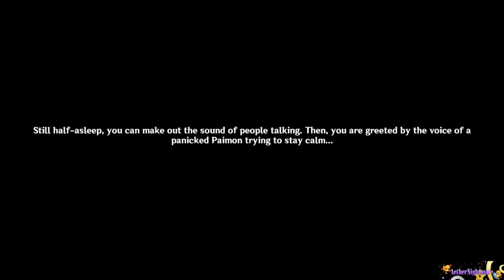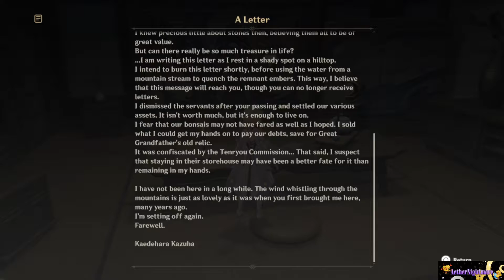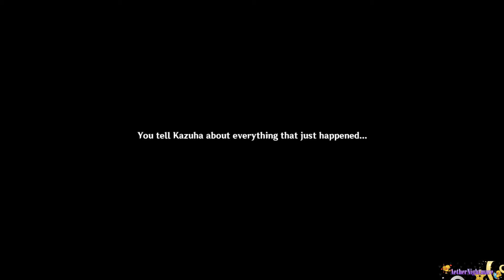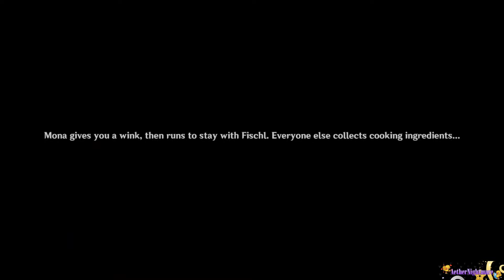Genshin Impact ☆ 241 ☆ As The Courtyard In Spring Once Appeared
In this part, the islands themselves start to phase in and out of reality, and we delve into Kazuha's memories.

A blind gameplay playthrough of Genshin Impact, with commentary. Originally recorded on July 26, 2022.

While this may be a gacha-style game, I won't be spending money on the randomized gacha elements. Only the points I earn through gameplay. Think of it sort of like an imposed hard-mode difficulty.

I also covered the UID at the bottom because I won't be accepting any friend requests at this time.

Tech Information:

Played on: Microsoft Windows.
Broadcast and recorded with: Streamlabs OBS.
Microphone: Blue Yeti.
Edited with: Sony Vegas Pro 15.
Specs: MP4, 720p, 60fps, 14 mbps video, 192 kbps audio.

PC Specs:
OS: Windows 11 Pro
CPU: Intel i7-11700K (3.60GHz)
GPU: Nvidia RTX 3070 (8GB)
RAM: 32GB

Game Information:

Title: Genshin Impact
Platforms: Playstation 4, Playstation 5, Microsoft Windows, iOS, and Android.
Developers/Publishers: miHoYo.
Rating: Teen.
Language: English
Region: NTSC